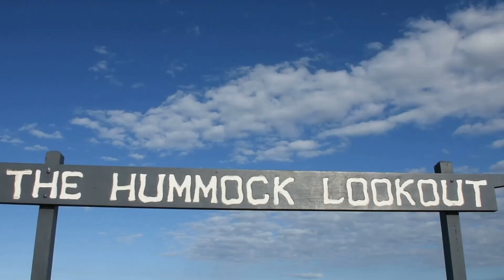Bundaberg: The Hummock Lookout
The Coral Villa Motor Inn team took a trip out to Bundaberg's one and only hill - The Hummock Lookout - which is an ex volcano - the views are stunning and the team took some AMAZING footage.